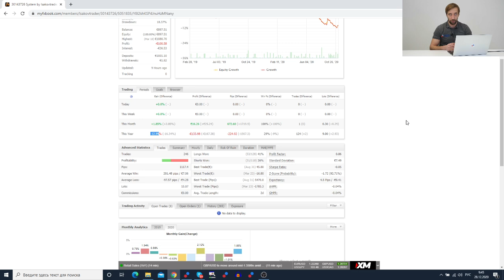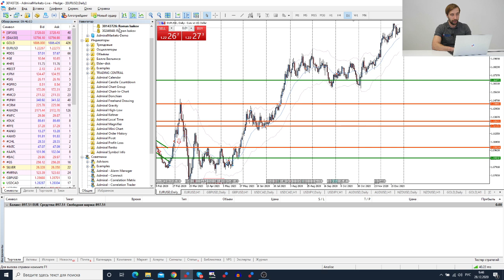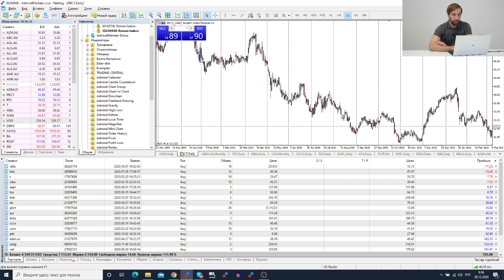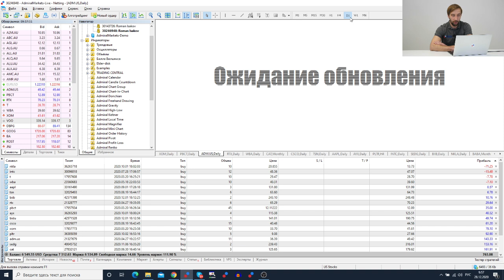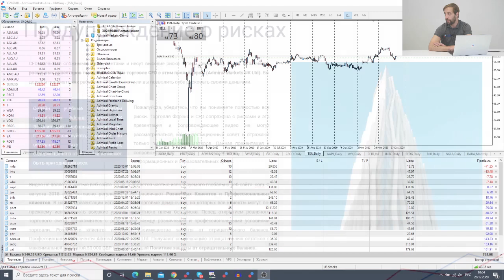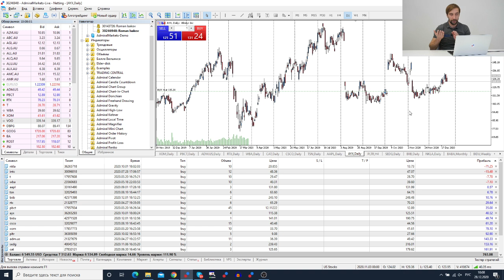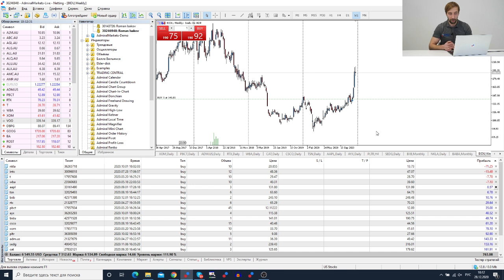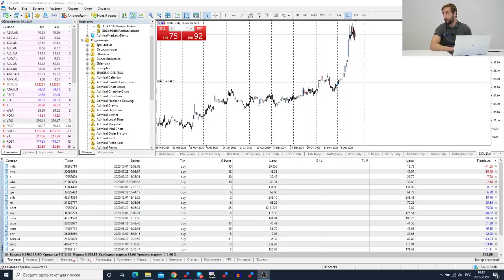Трейдеры: Исаков # 243 Итоги 2020 года. Трейдинг и инвестиции - результаты